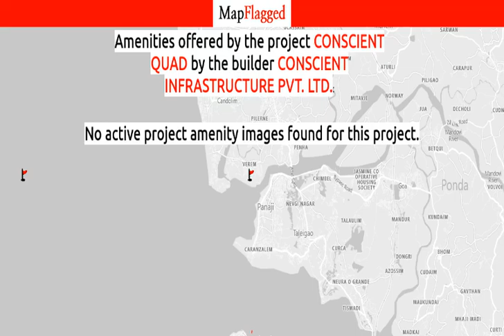Goa | Conscient Quad by Conscient Infrastructure at Reis Magos, Goa | MapFlagged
Following is the detail of Conscient Quad, a project by Conscient Infrastructure Pvt. Ltd.:

Introduction: Conscient Quad Villas, aims to enrich lives by setting new standards for customer centricity, architectural design, quality, and safety. These Residential Villas in Goa comes with a view that is unbounded and captivating. Every nook and corner of the Conscient Quad reflects beauty in its true sense. Conscient Quad by Conscient Infrastructure Pvt. Ltd. in Reis Magos ensures privacy and exclusivity to its residents. The ambiance of Conscient Quad is truly a marvelous sight to behold. Conscient Quad is one of the best investments in Residential properties in Goa. The Villas in Conscient Quad are strategically constructed keeping in mind the best of architecture both from inside as well as outside. From stylish flooring to spacious balconies, standard kitchen size and high-quality fixtures, every little detail here grants it an attractive look. Conscient Quad offers beautiful 3 BHK Villas in Goa. The price of Villas in Reis Magos is ideal for the home-buyers looking for a property in Goa.

Location Advantage: The address of Conscient Quad is well suited for the ones who wants to enjoy a contemporary lifestyle with all the nearby major utilities like schools, colleges, hospitals,supermarts, parks and recreational centers.

Conscient Quad : Reis Magos, Goa, India with the price structure:
3 BHK at 1.20Cr having area 6000 sq.ft